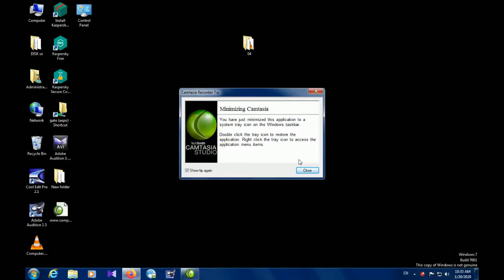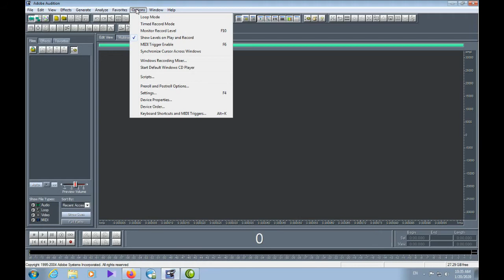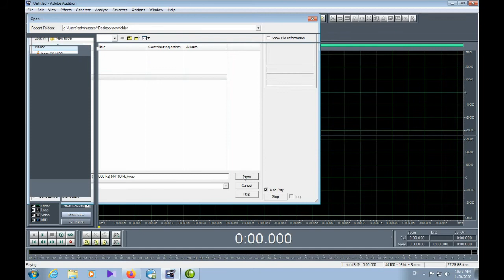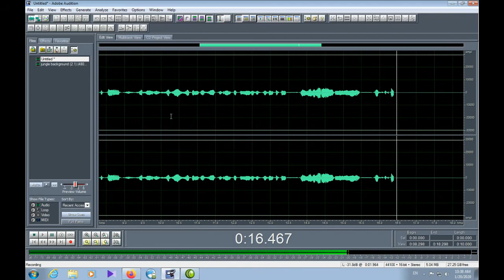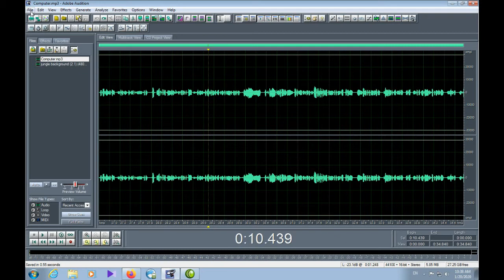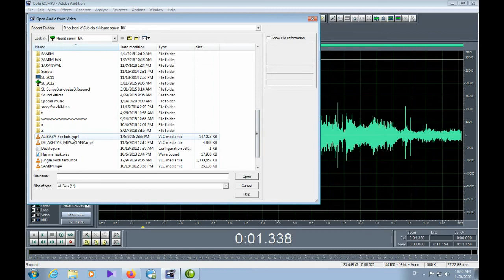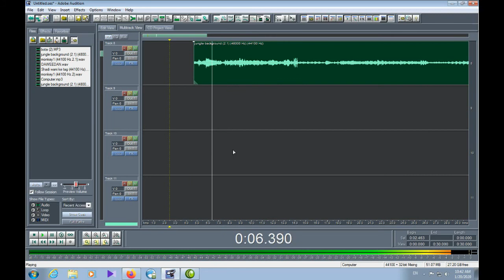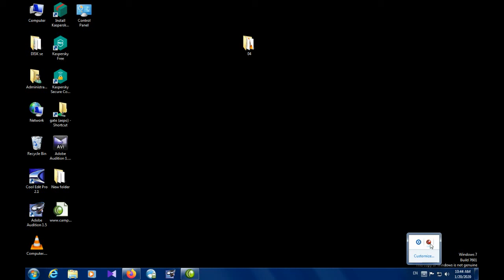Adobe audition learning part 1 pashto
pashto language learning of audio editing Adobe addition for students